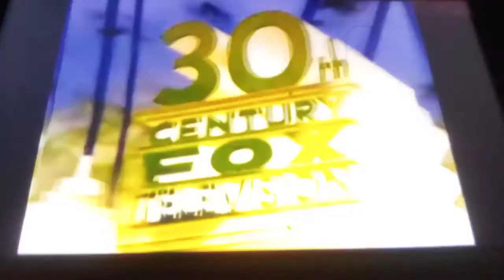30th Century Fox Enhanced With SV-OQ Combo